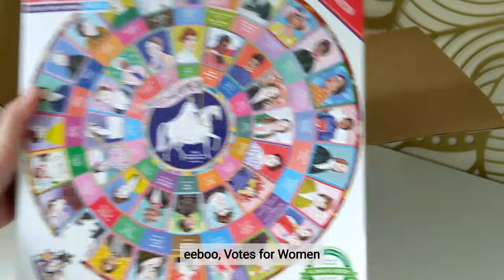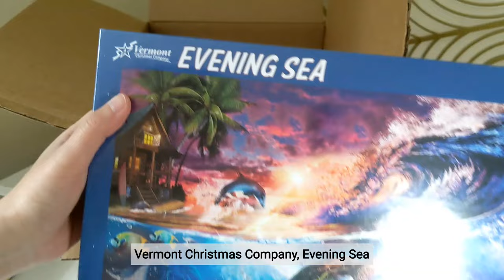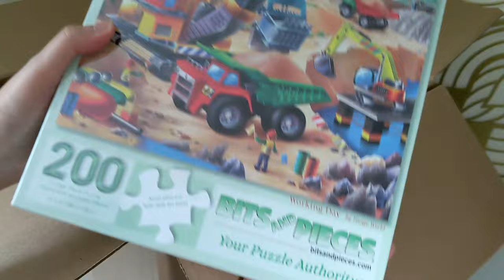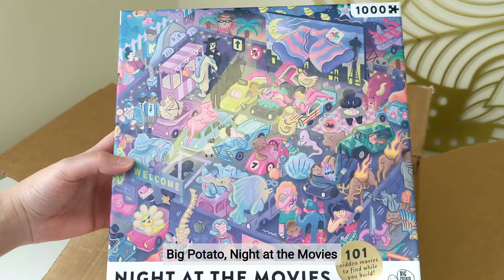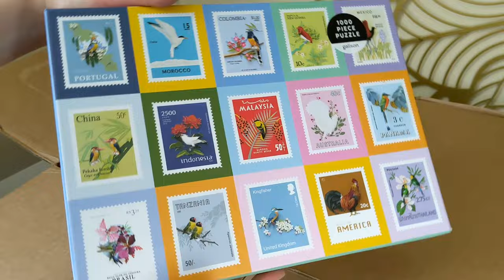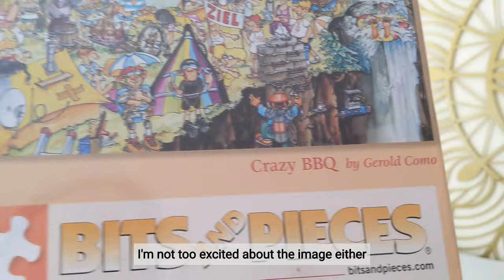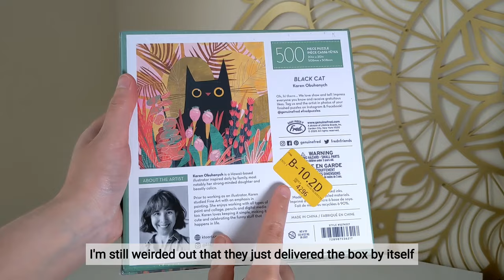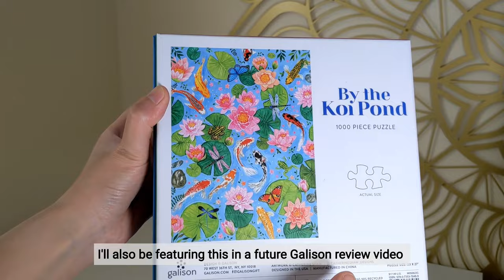BIG Summer Jigsaw Puzzle Haul! How many puzzles did I get this summer?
I went on a bit of a shopping spree this summer, getting a bunch of brand new puzzles! I had a bunch of credit card and reward points saved up during covid because I didn't really travel or go anywhere. And I splurged and got a few puzzle brands I have seen but have not yet tried.

I meant to publish this puzzle haul video last month, before the thrifting haul even. But work got really busy, got a few more new puzzles and had to re-edit, and I wanted to try to edit this video a bit differently. It is still a "silent" video but hopefully a bit more fun. Editing is hard!

I am always trying to improve, so let me know if there's something you don't like about the video or if there is anything I can do better!

[Spoilers below]

eeboo, Votes for Women
eeboo, Family Dinner Night
eeboo, Paris in a Day
eeboo, Cats at Work
Buffalo Games, Unicorn Sunrise
Genuine Fred, Black Cat
Cobble Hill, Blossoms and Kittens Quilt
Eurographics, Four Seasons
BetterCo, Beach Day
BetterCo, Enchanted View
SunsOut, Queen of Silk
Buffalo Games, Josie Lewis 6 set
Galison, Mam'zelle Scarlett
Galison, Times Square
Galison, Trina Turk
Big Potato, Night at the Movies
Pintoo, The Playground of Poussin
Pintoo, Starry Land
BePuzzled, 3d Crystal Rubber Duck
Ravensburger Four Seasons
Trefl, Gradient
Trefl, Tropical Animals
White Mountain, Succulent Rainbow
Pomegranate, Hyde: Estate of Man